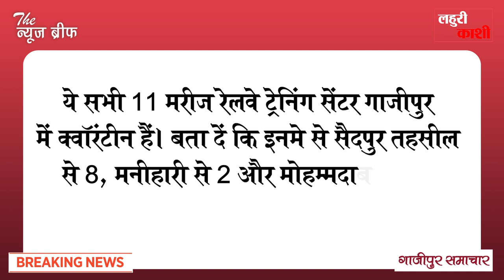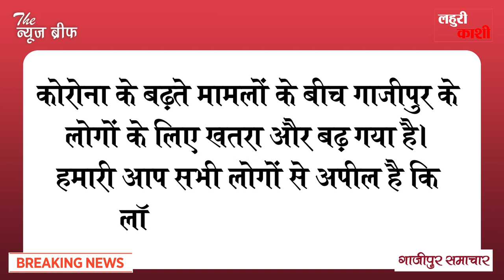गाजीपुर में फिर मिले कोरोना संक्रमण के 11 नए मरीज, आखिर कब थमेगा ये सिलसिला?